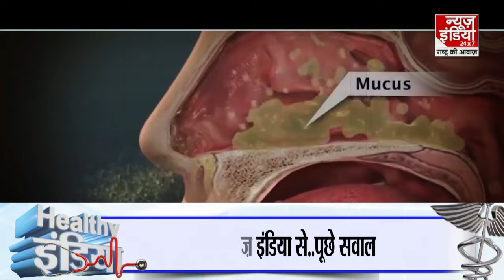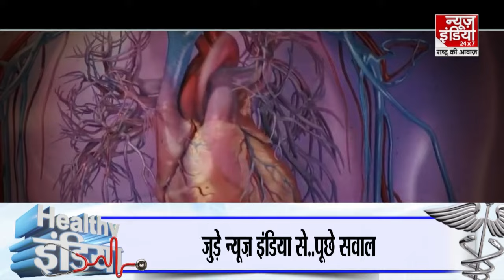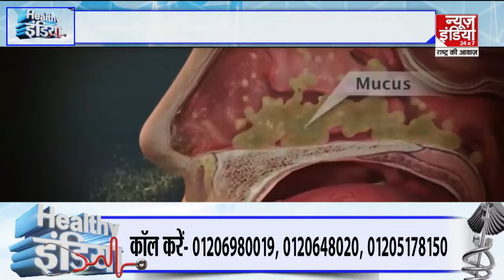Healthy India: सर्दी और जुकाम से हैं परेशान?